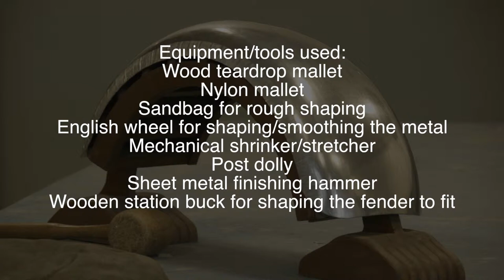Motorcycle Fender from Scratch - "Make It"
Time lapse video of a motorcycle fender made "from scratch" at Greenville Technical College (S.C.) by an Auto Body Repair instructor. "Make It" video series.